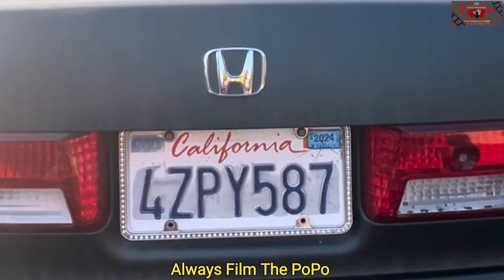Unhinged Cop Out Of Jurisdiction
-Section 107 of the U.S. Copyright Act States : "Notwithstanding the provisions of section 106 and 106A , the fair use of a  copyrighted work,  including such use by reproduction in copies or phonorecords or by any other means specified by that section , for purposes such as criticism , comment , news reporting , teaching , (including multiple copies for classroom use) , Scholarship or research , is not an infringement of copyright"

We are making such material available for the purposes of criticism, education, comment, review and news reporting which constitute the fair use of any such copyrighted material as provided for in section 107 of the US Copyright Law. Notwithstanding the provisions of sections 106 and 106A, the fair use of a copyrighted work for purposes such as criticism, comment, review and news reporting is not an infringement of copyright.